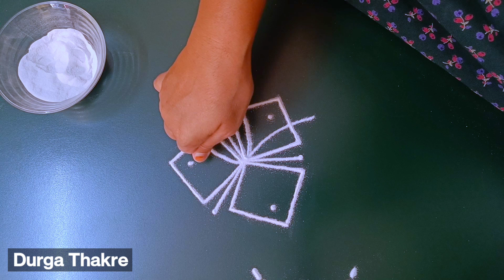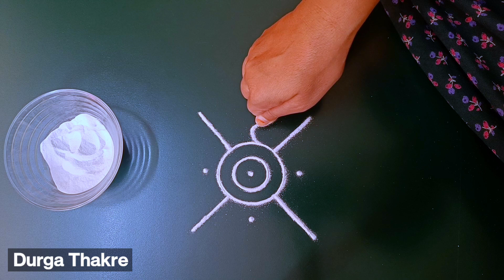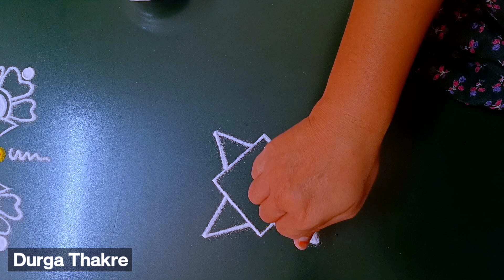उद्यागुरूवार विशेष3 ठिपक्यांची रांगोळी सोपी मनमोहक/Supertrendy flowerpadikolambest easyrangolilatest